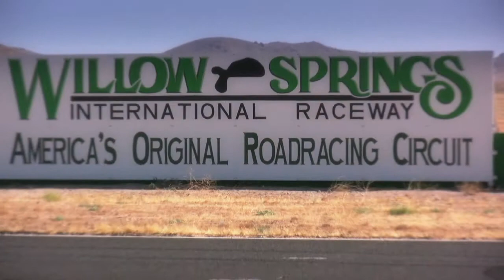1980 McLaren M29 Trailer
Prior to running the car at the 2011 Monterey Reunion the 1980 McLaren M29 had a shakedown at Willow Springs Raceway.  Check out the full 2010/2011 Race Videos for more details.